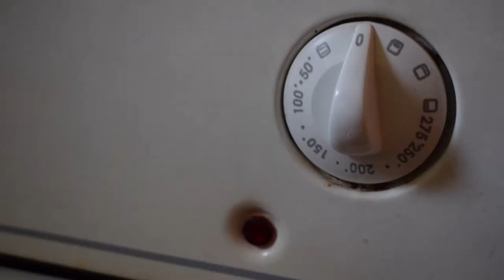Selbergemachte Erntedank-Brötchen | Brötchen Selber Backen | Rezept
Ein nagelneues Video: heute geht es darum, für das Erntedankfest schnell und einfach Brötchen selber zu backen. Ein ideales Rezept für Anfänger, da die Zubereitung des Hefeteigs ein Kinderspiel ist.

Nötige oder nützliche Backutensilien:

Backschüssel (am Besten aus Edelstahl, da es keinen Aluabrieb erzeugt)

Teigkratzer, um den Teig aus der Schüssel zu bekommen